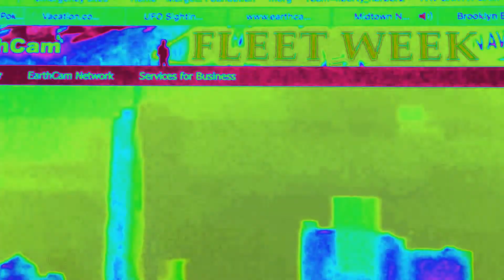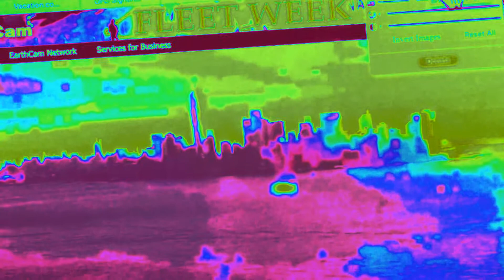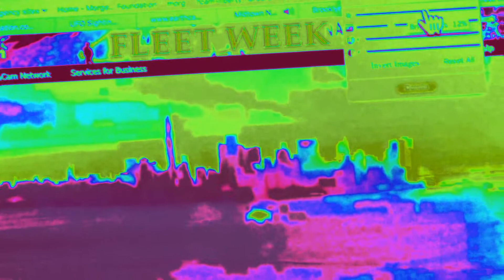Copy of March 8, 2016